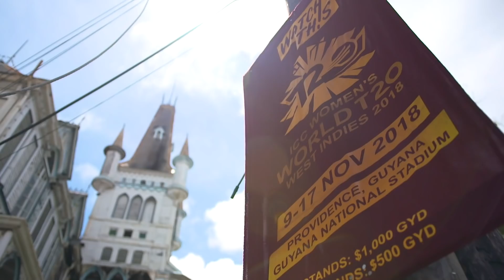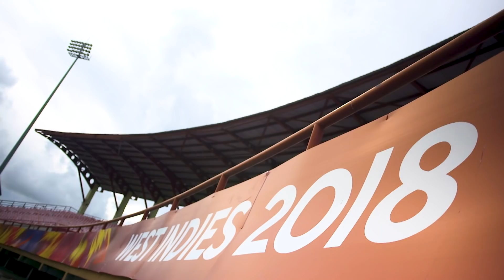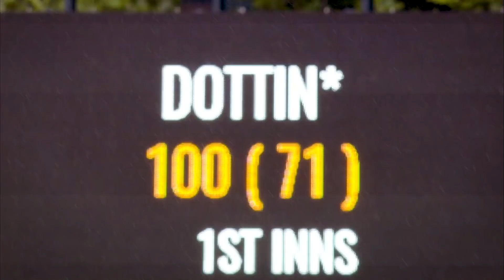ICC Women's World T20 2018 Official Film | Part 1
To celebrate International Women's Day 2019, revisit the ICC Women's World T20 2018!